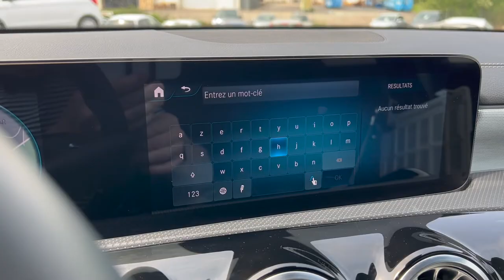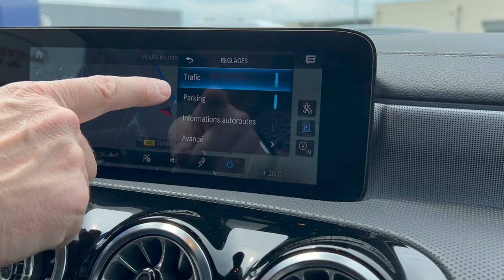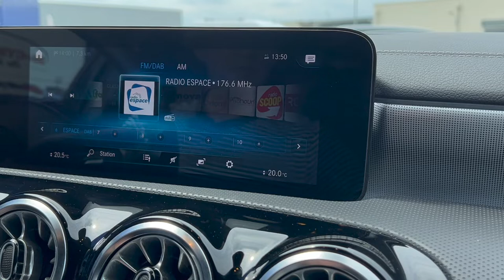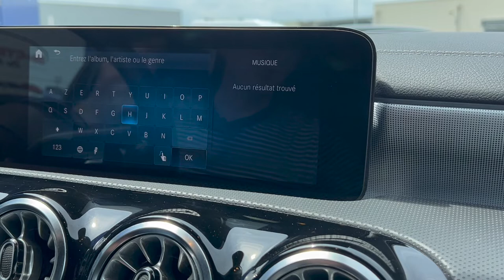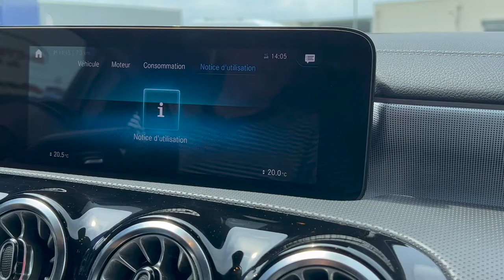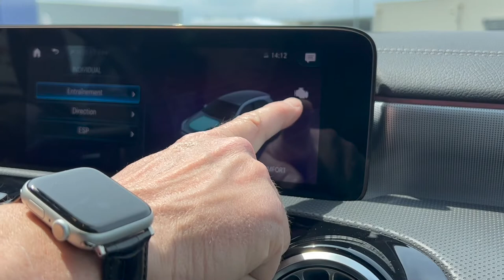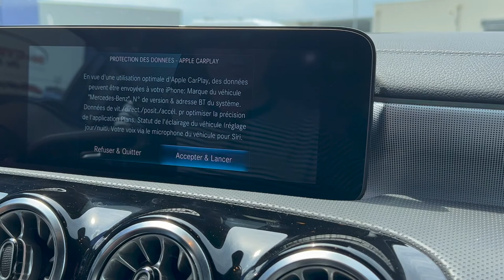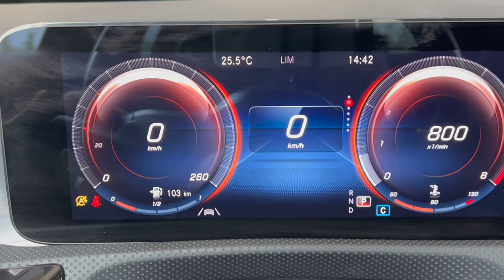Mercedes classe A, B, C, l'écran, le combiné digital, GPS, le pad, le média, Mirror link, Réglages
0:00 le Touch Pad comment ça marche
1:43 La navigation GPS
5:03 supprimer un itinéraire ou retrouver la dernière destination
6:15 choisir son itinéraire
7:32 "la roue crantée"et les réglages de la cartographie
12:17 La radio et son fonctionnement
15:18 les réglages des sons de la radio
17:39 Le média et la lecture depuis une clé usb
19:48 les réglages des sons du média
21:25 L'onglet "confort", éclairage d'ambiance...
23:25 l'onglet "info", consommation , notice d'utilisation.
25:40 L'onglet réglage, ESP, radar de recul, alerte de franchissement de ligne ou correction de trajectoire, mode lavage...
28:54 assistance à la conduite, alerte de collision 💥 , volume d'alerte, limitation de vitesse, assistant aux trajectoires , freinage d'urgence assistée
32:10 Le dynamic select
33:56 limite des pneus hivers, réglage du verrouillage des portes, éclairage extérieur
36:16 Réglage de l'écran digital central
37:36 Apple Carplay
39:28 Android auto
40:28 Réglage du combiné digital avec les compteurs digitaux

Mercedes Classe A, B, C, E, G, S, V, X, CLA, CLS, GLA, GLB, GLC, GLE, GLS, Sprinter, Vito, Citan…